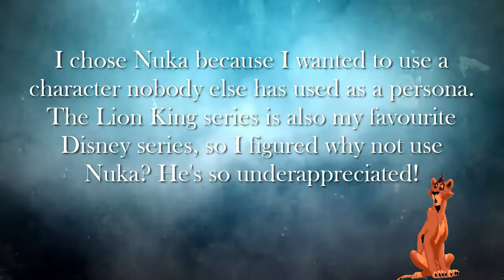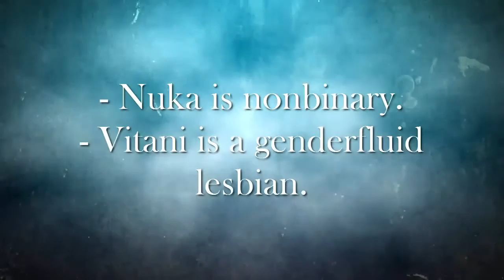persona tag! | meme.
I was tagged by Kayla McConell to do her original persona tag meme! It's honestly a ton of fun. ^^

☁ ƒind ƒiddles. ☁
⇒ skype ;; xxscarlett_xx
⇒ personal instagram ;; xxscarlett_xx
⇒ art instagram ;; stick_to_fiddlin